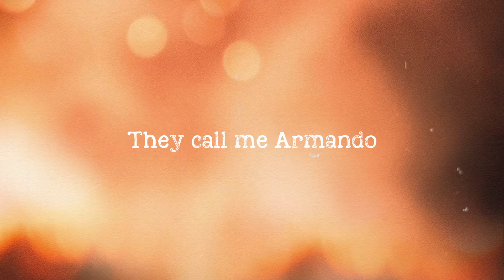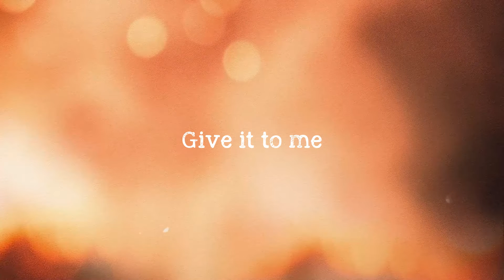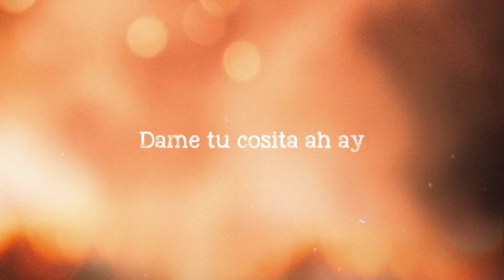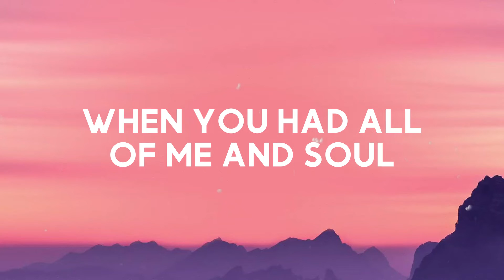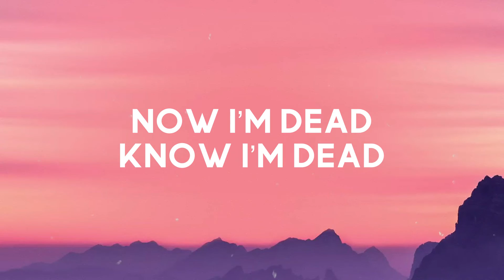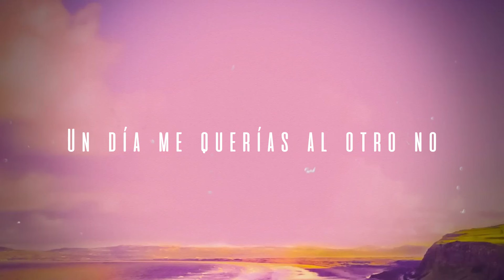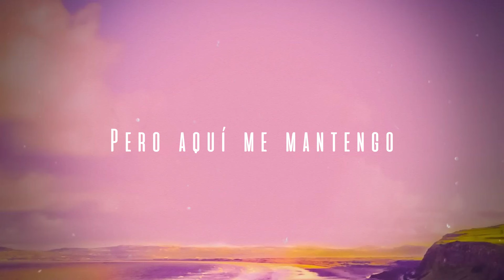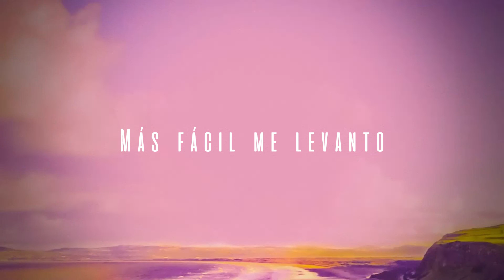Dame Tu Cosita - Pitbull, El Chombo, Karol G, Cutty Ranks (Radio Version) (Lyrics Video) 🌿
Hah bienvenidos a la cripta
 Mister Worldwide
 Todas las mujeres
 Con las manos p'arriba
 Todas las mujeres
 Boricua Colombiana
 Cubana Dominicana Venezolana
 Panameña Mexicana
 Blanquita morena
 Canela candela
 Dame tu cosita ah ah
 Dame tu cosita ah ay
 Dame tu cosita ah
 Baby give it to me
 Whippin' this on casa campo
 Yo soy el diablo
 Romeo el santo
 Mister 305
 Mister Worldwide
 All my business partners
 They call me Armando
 Vamos pa' Caleta es la grasa
 Bailando gozando acabando
 Building schools around the world
 Then if you got a question
 Ask Fernando
 Dale mamita tú 'tá rica
 Dame tu cosita mmm
 Dale loquita tú 'tá rica
 Give it to me
 Muévete para aquí
 Muévete para allá
 Cosita
 Cosita
 Me mira y me dice qué rica
 Qué linda que me mueva
 Y que la baile
 Solo a él en la pista
 Que el DJ le de play
 A los cuentos de la cripta
 Que ahora
 El Chomboand Pitbull
 Dicen dame tu cosita
 Llegaron los latinos
 Los griegos los chinos
 Caribeños africanos
 Y de Estados Unidos
 To' el mundo anda
 Pega'o bailando este remix
 Karol G obviamente se pegó
 Cosita
 Cosita
 If you get money
 Put your hands to the sky
 A ella le gusta dinero dinero
 Pues dale más dinero
 Back to the hook
 Give it give it to me
 Muévete para aquí
 Muévete para allá
 Dame tu cosita
 Ah toma ahh cosita ay